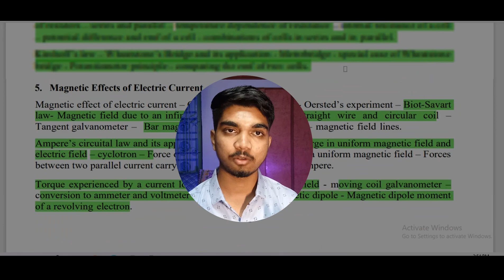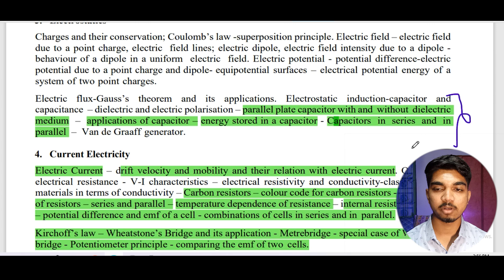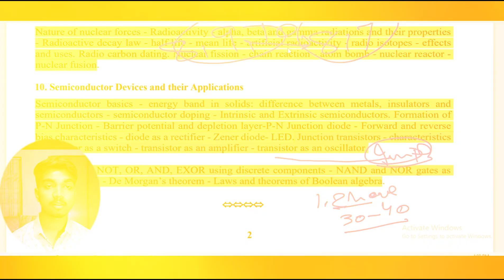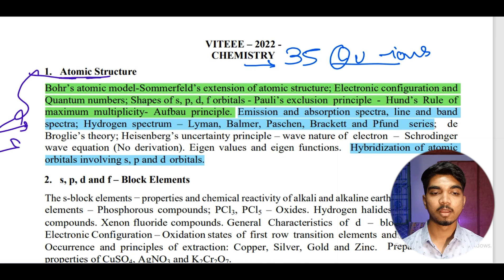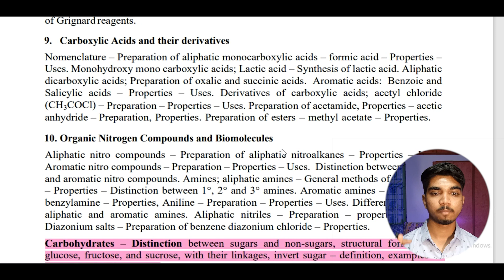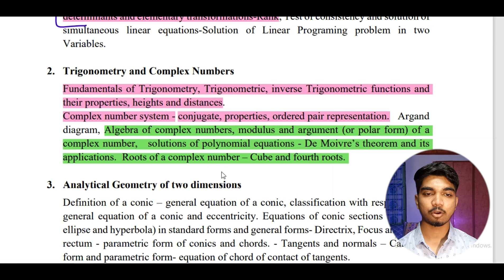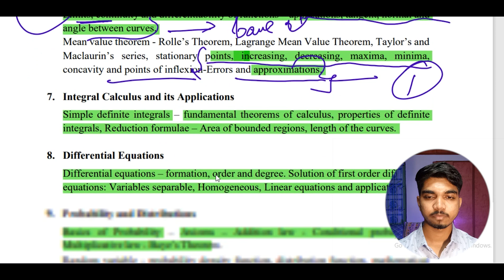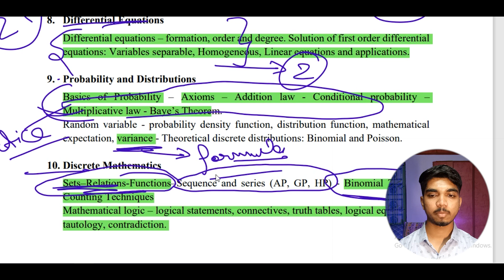Prepare these Topic's and Get Good Rank in VITEEE | Last Few Days Strategy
Hey Everyone in this video seeing all viteee important topic which are sure shots means every year from these topics question use to come in exams so watch the video and know these topics and prepare well and go for the exams

Notes &pdfs  available on this Link

Hey Everyone If u are think to learn full stack data science then here is the great opportunity for you all the neuron company(it is best company for the placement preparation in various technologies) is providing you the best opportunity to learn the skills through there best course and the sale is going you will also get 10% discount if you  take the course  from below link:::

🔵Timestamps:
0:00 VITEEEE IMP Topics
0:36 VITEEE Syllabus
1:13 Physics EASY Topics
5:14 Any VITEEE Material Required than
6:00 Chemistry Easy Topics
9:42 English(imp)
10:26 Aptitude (V.IMP)
11:23 Biology Part
12:02 Maths EASY Topics
16:20 Tips and Suggestion
17:13 Watch our new videos

Sub count: 7.6K( If you're reading this, comment “social media”)

🟠ABOUT ME
Name: Aarsh Patel
Age: 20

Excellence exploring
Aarsh Patel

viteee syallabus
viteee syallabus 2022